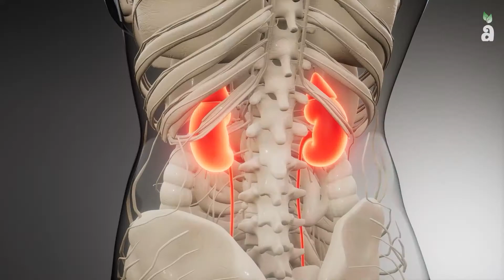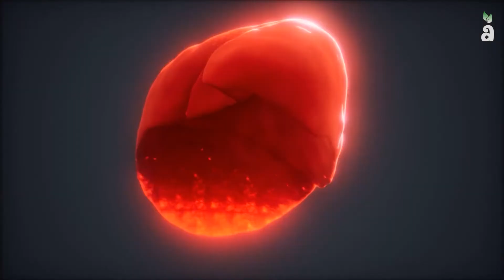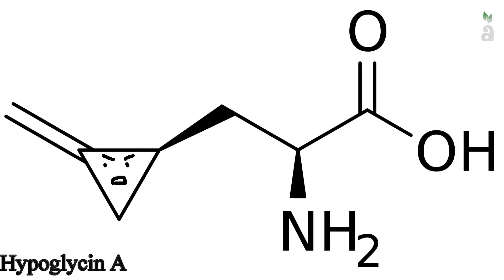15 Exotic Foods That Can Actually Kill You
Hello everyone, and welcome to Ambestlie.

15 Exotic Foods That Can Actually Kill You

We are all aware of the importance of food preparation. It is normal practice to rinse fruits and vegetables to remove pesticides. It is also critical to thoroughly prepare food, especially fresh meat. What happens when meal preparation can mean life or death? Only humans are brave (or stupid, depending on who you ask) enough to eat food that can kill us or give us food poison, whereas other animals deliberately avoid food that can harm them. People enjoy eating unhealthy foods, but there is a distinction between doing so and indulging in possibly deadly foods.

Chapters:
00:00 Introduction
00:51  Elderberries
01:38 African Bullfrog
02:47 Rhubarb
03:19 Cherry Seeds
03:43 Blood Clams
04:22 Death Cap Mushroom
05:03 Absinthe
05:44 Hot Dogs
06:10 Casu Marzu
06:50 San-Naked
07:21 Pangium Edule
07:43 Cassava
08:15 Ackee
08:42 Monkey Brains
09:35 FUGU
10:05 Ending Remarks
10:12 Outro